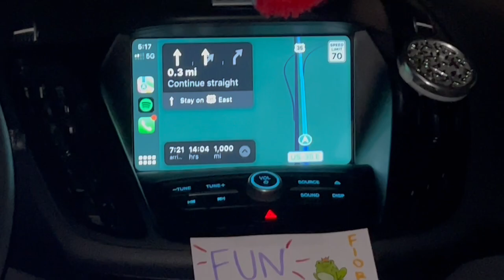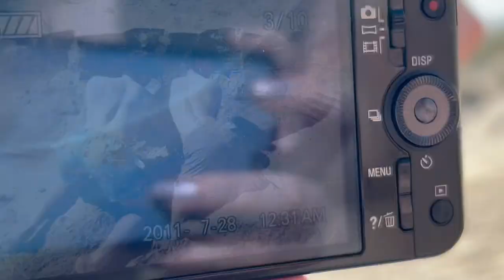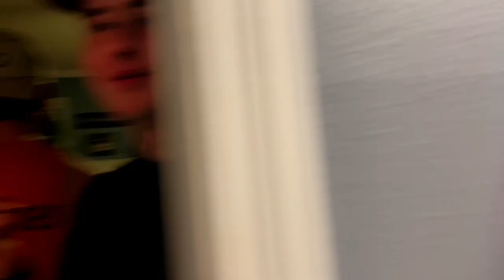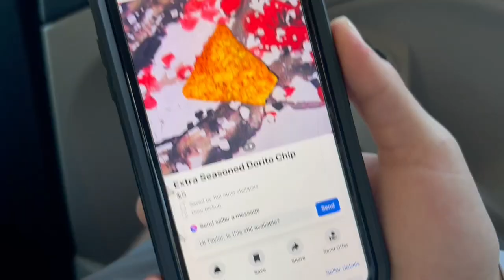SPRING BREAK 2023!!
IM BACK HAHA HI

my friends instas:
lexa.drews
tannermuhlenkamp
a_boggs12
calebsteppey
ianmalone
hiltonjosiah

GUYS I REALLY DO PROMISE THE SANGRIA IS WELCH’S
i know this vid is long but it’s for the mems with my friends :))